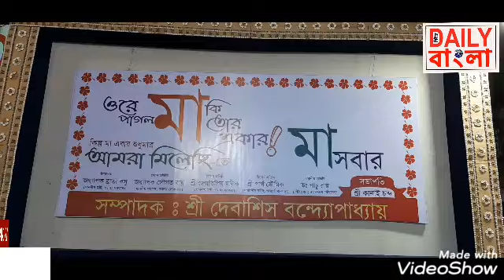দমদম আমরা মিলেছি-র কালি পূজো